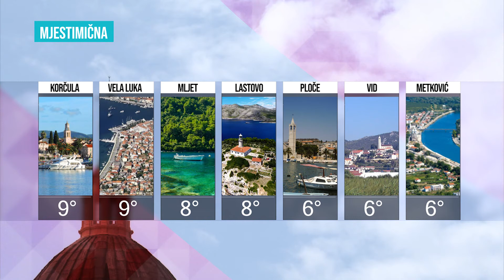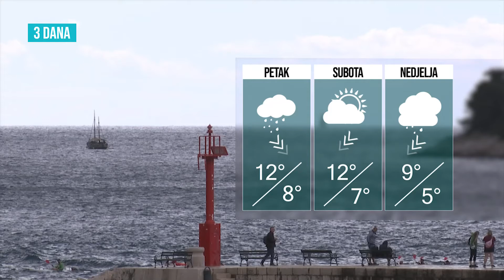BLITZ VIJESTI 08012021